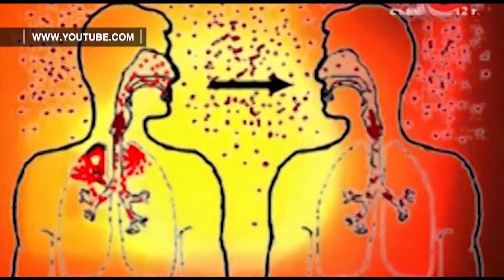Корь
Корь – это инфекционное заболевание, которое характеризуется общей интоксикацией, высокой температурой, поражением слизистых оболочек глаз, дыхательных путей, и сопровождается сыпью. В последнее время участились случаи заболевания корью в Иркутской области. Лучший способ защиты от инфекции - прививка.